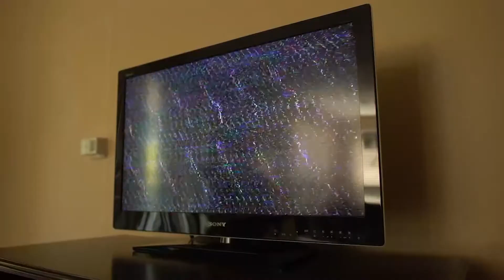Alone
This was a project I made up for one of my classes. Idk watch it?

Acting done by Scoupius on YouTube. Go check him out!

Cinematography is done by yours truly.